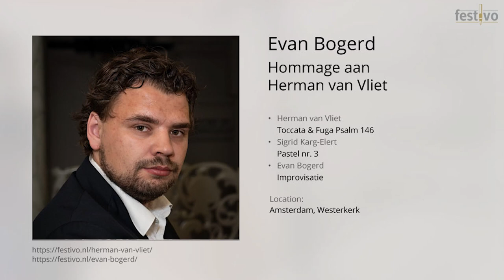Evan Bogerd: Hommage aan Herman van Vliet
In deze video geeft Evan Bogerd een hommage aan de organist Herman van Vliet en een toelichting op diens betekenis voor de orgelcultuur als organist, producent (Festivo) en uitgever (Musiscript).

In this video, Evan Bogerd pays homage to the organist Herman van Vliet and explains his significance for organ culture as an organist, producer (Festivo) and publisher (Musiscript).

Dans cette vidéo, Evan Bogerd rend hommage à l'organiste Herman van Vliet et explique son importance pour la culture de l'orgue en tant qu'organiste, producteur (Festivo) et éditeur (Musiscript)

Links:
• For all recordings of Herman van Vliet by Festivo (Widor, Guilmant, Karg-Elert, Reger, Dupré, Bastiaans etc)
• For all recordings of Evan Bogerd by Festivo (Westerkerk, Mozes & Aaronkerk Amsterdam)
• For a 1983 recording of the 'Symphonie Romane' by Charles-Marie Widor, performed by Herman van Vliet on the previous organ of the Westerkerk

Voor meer informatie over het dubbelconcert 'Hommage aan Herman van Vliet' op 26 augustus 2023 in de Oude Kerk te Amsterdam, door Evan Bogerd en André van Vliet, georganiseerd door Stichting Vox Humana i.s.m. Stichting Oude Kerk: